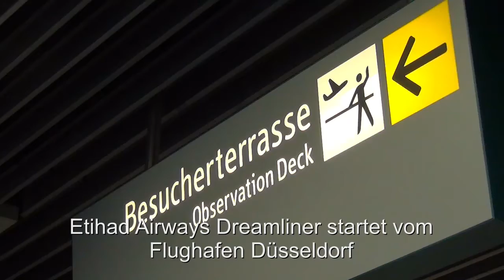Flugzeug Flughafen Düsseldorf - Etihad Start Düsseldorf Flughafen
Flugzeug Etihad Dreamliner - Premiere - Etihad Start Flughafen Düsseldorf. .Etihad fliegt mit dem Dreamliner 787 nun auch Düsseldorf an. Hier das Video mit dem ersten Start vom Boeing Dremliner 787 vom Düsseldorfer Flughafen am 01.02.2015